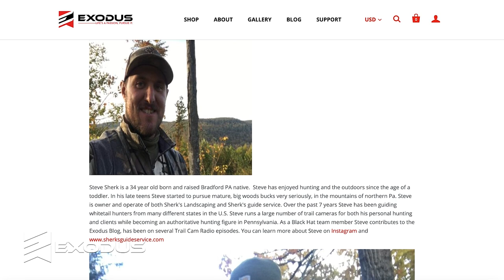PA Big Woods Deer Scouting With Steve Sherk! Buck Bedding Tips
In this video Chad is following Pennsylvania native, Steve Sherk, through the big woods of Pennsylvania to do some post season scouting.  Steve is one of the most sought out individuals when it comes to Pennsylvania Big Woods content and spending the day with him offered a great opportunity to learn about how bucks are bedding and how Steve is hunting these big woods bucks.

Steve talks about, stand placement, how to run cameras, and gives some really good pointers on access and exit routes.

This vlog consists of snippets from 3 long form videos that will be coming to the channel soon!